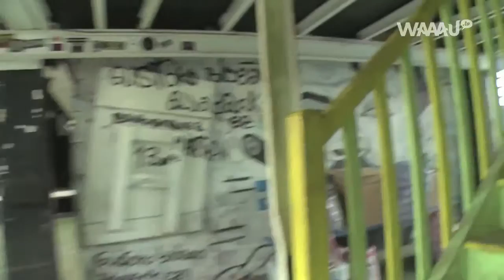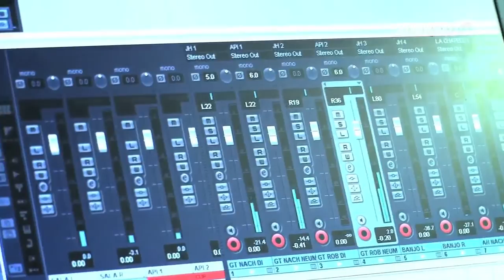Robo y Nacho Vegas - Esta Tierra es nuestra - WaaauTV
Robo - Esta Tierra es nuestra - WaaauTV

Robo han decidido que era un momento perfecto para trasladar el clásico This land is your land de Woody Guthrie al castellano. Se ocupan de ello Nacho Vegas, Roberto Herreros y Joseba Irazoki, dentro de la Plataforma Colectiva Robo, un proyecto dirigido a estimular la música de contenido social y reivindicativo y cuyos primeros pasos han sido dados por Roberto Herreros (Grande-Marlaska, Ladinamo), Karlos Osinaga (Lisabö, Bidehuts) y Joseba Irazoki (Atom Rhumba).